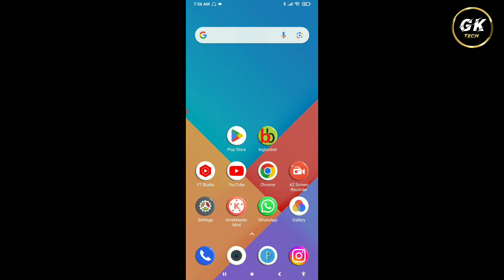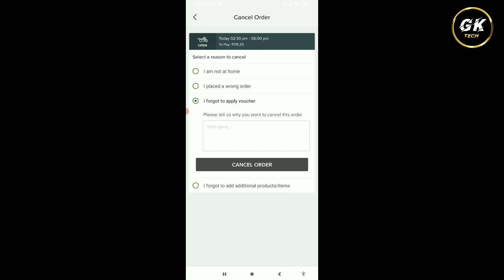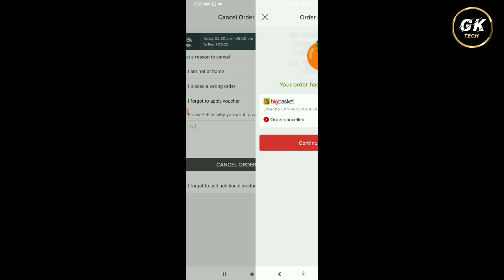Bigbasket Se Order Cancel Kaise Kare || How To Cancel Order In Bigbasket App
1. Bigbasket Se Order Cancel Kaise Karte hai
2. Bigbasket Se Shopping Cancel Kaise Kare
3. Bigbasket Se Shopping Cancel Karna Sikhe
4. How To Cancel Shopping In Bigbasket App
5. How To Cancel Order From Bigbasket App